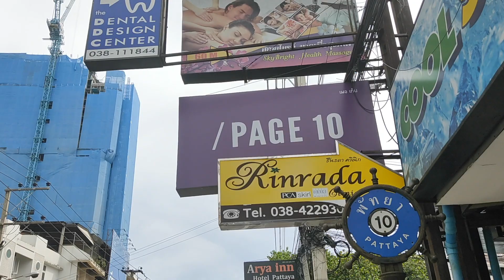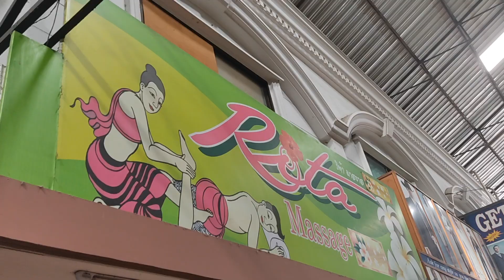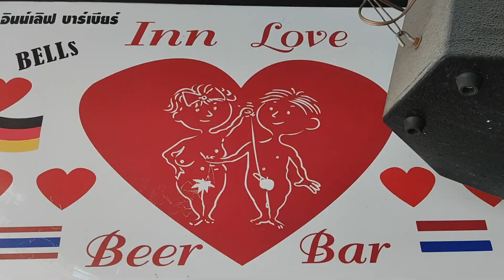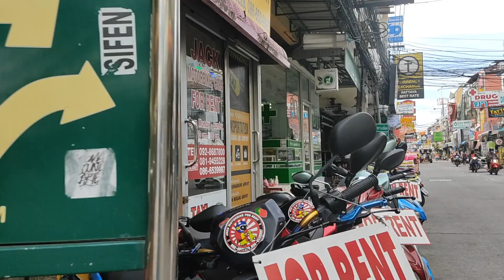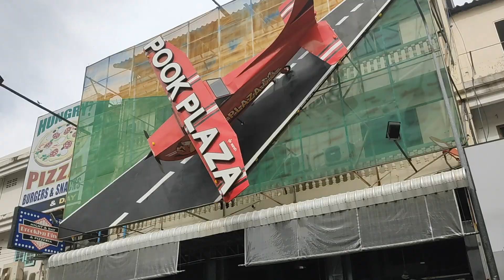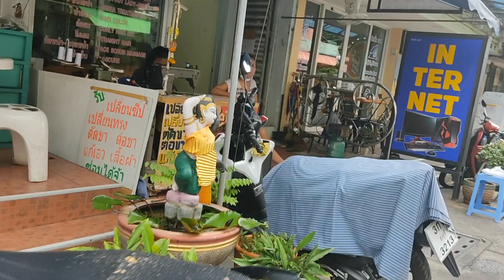Pattaya update June 21th 2020. (This is what it looks like today)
In todays video update we took a walk from Central festival on Second road to Soi Bua Khao. Many places are closed but some resturants are open again. We walked along Soi Diana to Soi Bua Khao and then we had a look at Tree Town, we continued on Soi Skawbeach back to Second road again. It was still very quiet this Sunday afternoon.